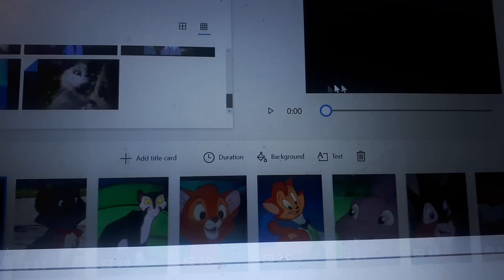Berlioz (Bambi) Cast Video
I know support to be not a fan of Cats Don't Dance but some people use Danny as Adult Oliver so I Thought he'll do for this Spoof. If any of these ideas are from users who are okay with sharing, please share. Only tell me to find some replacements if I accidentally have ideas from users who hate sharing. But no getting upset about it or you'll be blocked! I really mean it. Enjoy and Comment!